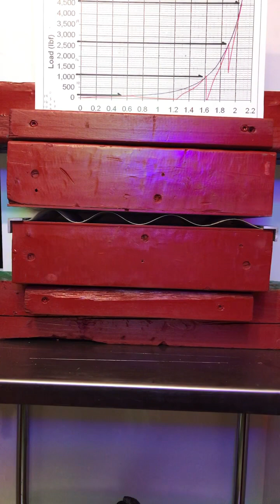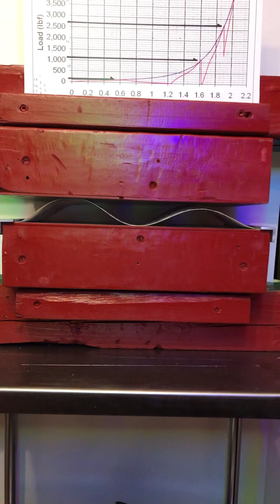Quantized Waves via Compression Method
Guthrie’s experiments’ produces the previously unknown sawtooth graph.

Possible applications for a Truss Core Structures, Shock Mitigation and Recoil Reduction systems.

This channel explores a never before formally study mechanical buckling wave effect. Initial buckling has been thoroughly study and can be well predicted. These videos take you through the journey of the development, discoveries and failure along the way to marketable produce and deeper scientific explanation that sometimes math cannot show.

Enjoy the dynamics of possible application of the Quantum Wave Spring System and structures that can be built from the effect.

Exponential load vs Deflection graph is unique to this mechanical system.

Normal spring have a linear response to loading and require a damping system to prevent harmonic oscillation.

This spring system has an exponential performance response to loading and is self-damping.

Unique Spring is being studied for its Shock Mitigation and Recoil Reduction characteristic.

Exponential load vs Deflection graph is unique to this mechanical spring system.

Unique Spring is being analyzed for shock mitigation and recoil reduction properties.

The exponential load versus deflection graph is distinctive to this particular mechanical spring system.

This spring system exhibits an exponential performance response loading and possesses self-damping properties.

A standard spring exhibits a response to loading a damping system to mitigate harmonic oscillation.

Have you encountered a spring technique designed to generate static undulations, as demonstrated in this video?

There are numerous methods for generating mechanical waves; however, have not come across any videos comparable to this one.

Quantum physics frequently employs wave mechanics to describe electrons.

Could this approach have relevance to Quantum Mechanics?

This spring exhibits energy levels similar to those in the "Particle in a Box" mathematical problems.

Are you a physicist or an individual interested in the subject of the " Infinite Potential Well"?

This spring generates waves similar to those described in the "Schrödinger Wave Equations."

The mechanical principles of the can be attributed to the work of Leonhard Euler.

Wave function is a term commonly used in quantum mechanics.

""Contained Column Theory" is fundamental topic in the Civil Engineering design of steel structures.

Square waves are produced by the superposition of multiple waves, as explained through Fourier Transforms. Experimentally, "Square Waves" just prior to the phase transition the next state. According to Feynman paths, all potential outcomes are evaluated before the most probable path is determined.